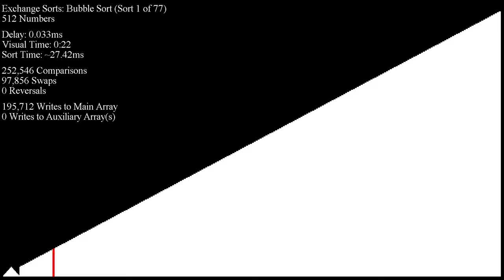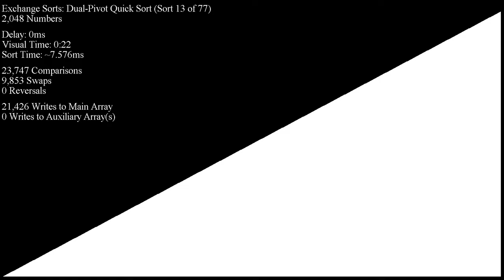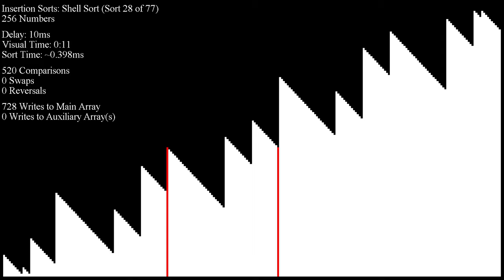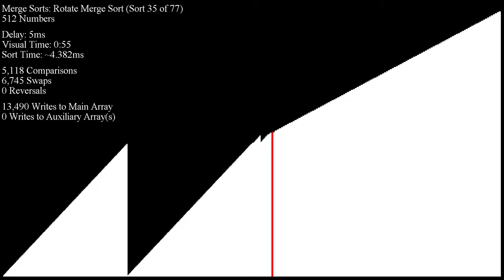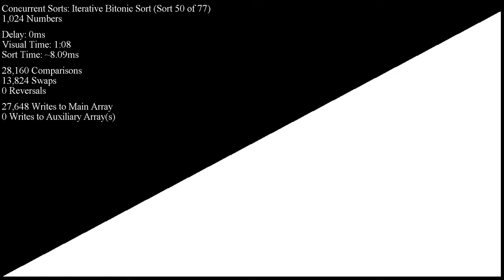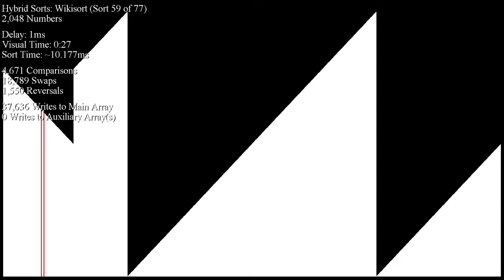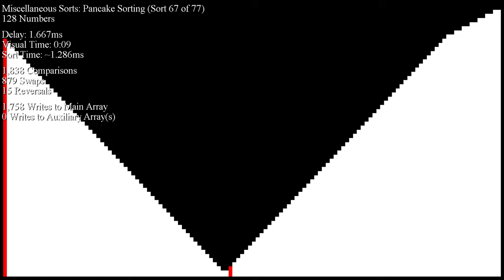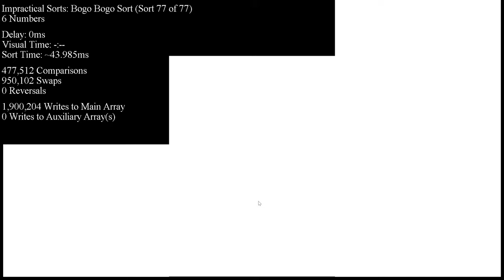Over 70 Sorting Algorithms in Under an Hour - Reversed Final Merge Inputs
Requested by Bee sort.